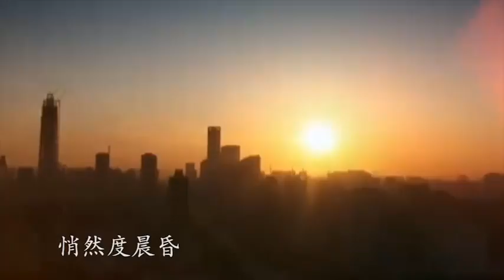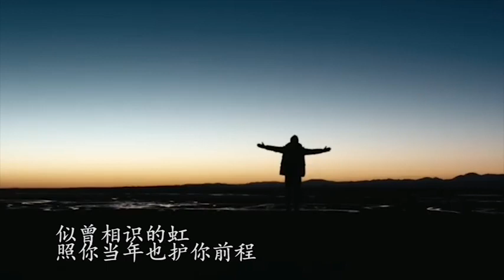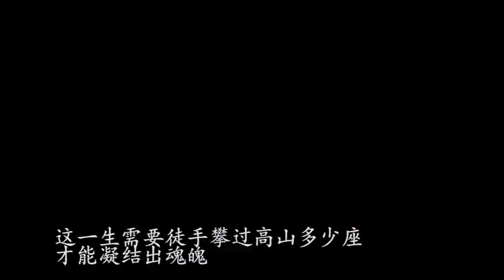【胡歌HuGe】2019.09.20 胡歌生贺——你曾这样问过